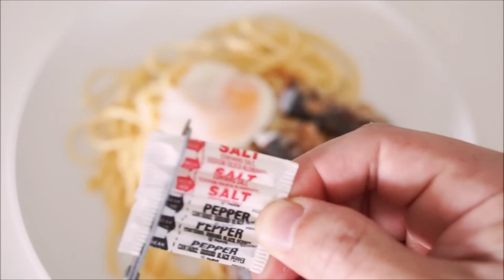Spaghetti Aglio Olio with Chilli Sardines | Makeshift Meals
Spicy spaghetti Aglio Olio using very few ingredients including canned Ayam Brand Sardines in Chilli Oil. Try it today.

FULL INSTRUCTIONS BELOW
1. Prepare the spaghetti as per instructions on the packaging.
2. When spaghetti is done cooking ,remove it from the pot.
3. Drop an egg into the same pot of boiling water and let it sit for 5 minutes.
4. Open the canned sardines and drizzle the flavored oil on your spaghetti.
5. Add canned sardines and soft boiled egg.
6. Season with salt & pepper to taste.